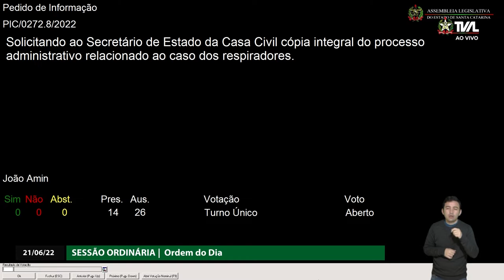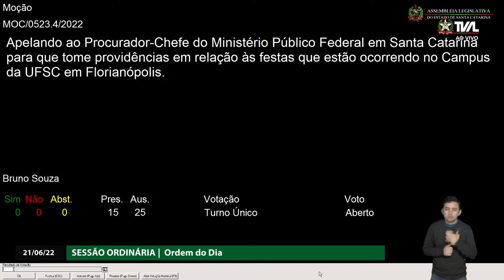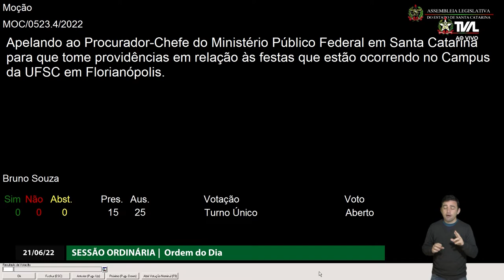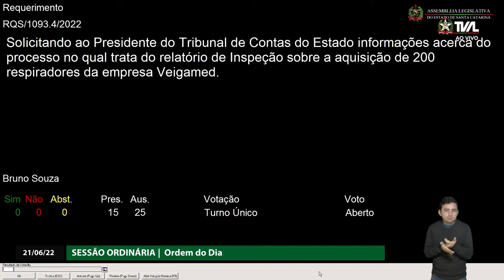Sessão Ordinária - manhã - 21/06/22